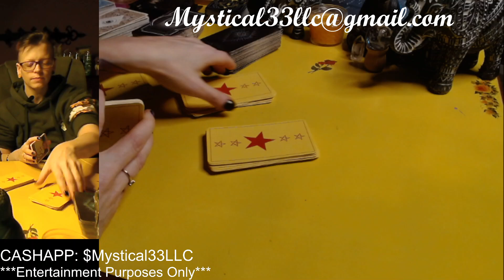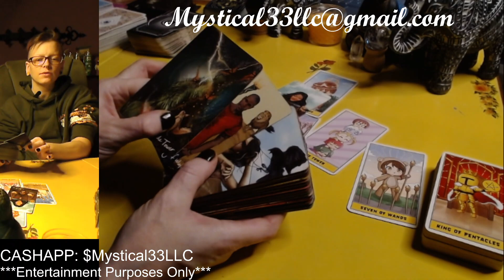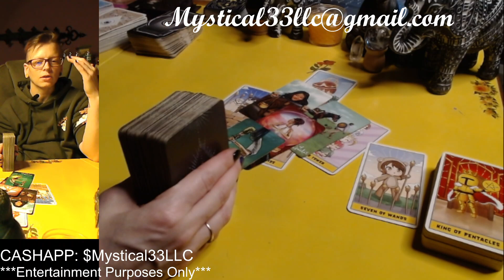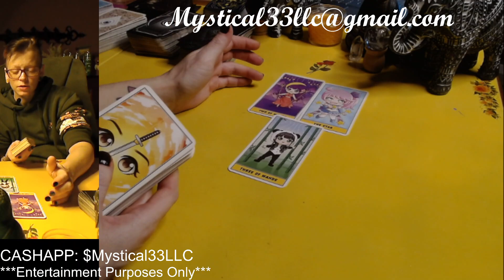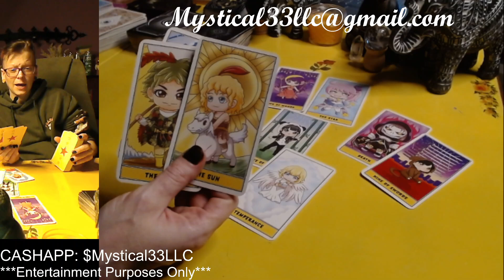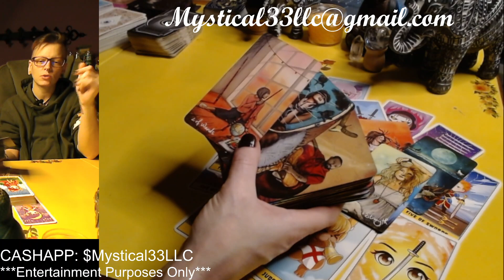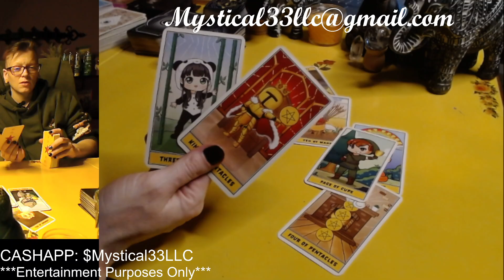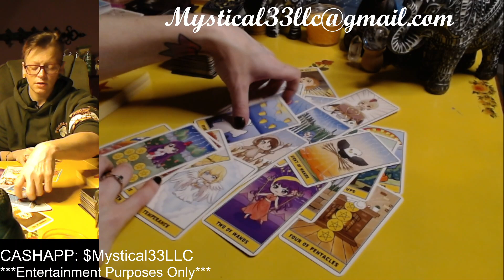✨JIMIN & TAEHYUNG: NOTICING SOMETHING GOING ON BEHIND CLOSED DOORS✨jimin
🦋To Book a Personal Reading:

I charge $1 a minute. You will receive a video link which will take you to my channel so you can privately view your video. 💗🦋

Decks Used:
Chibi Tarot

JIMINS CURRENT ENERGY TOWARDS TAEHYUNG: 00:00
TAEHYUNGS CURRENT ENERGY TOWARDS JIMIN: 11:31
THE FUTURE ENERGY BETWEEN THEM: 20:47